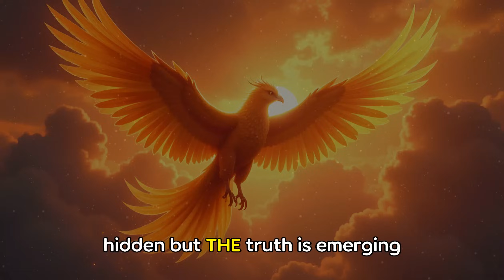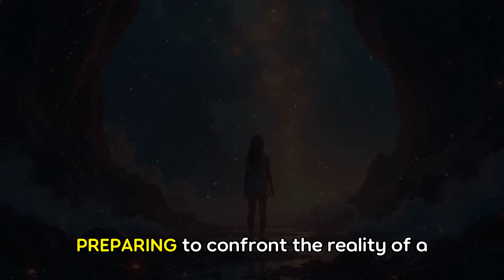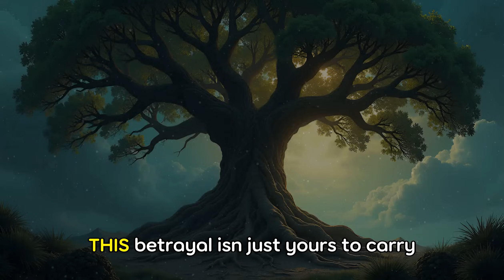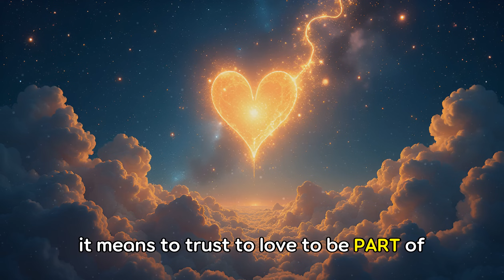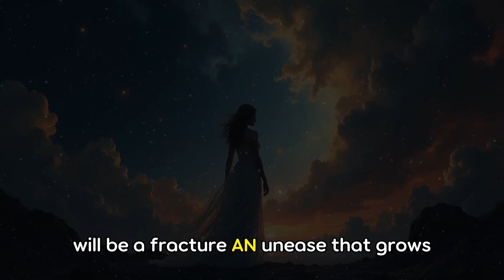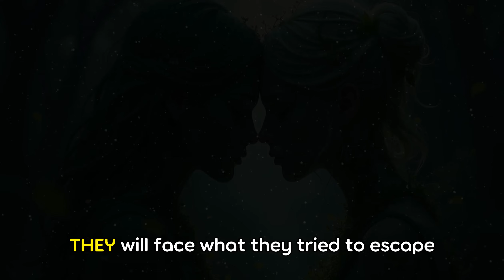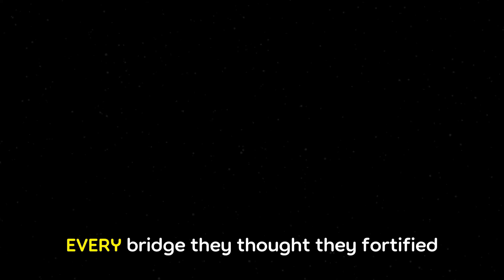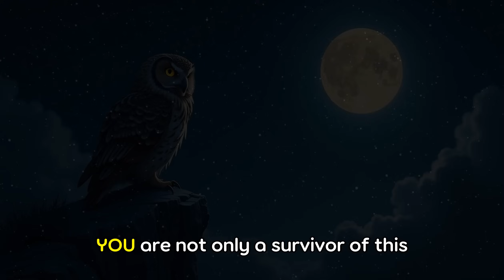CHOSEN ONES, YOU RETRIEVED WHAT WAS STOLEN FROM YOU & THEIR KARMA HAS BEGIN 💯🏆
chosenones
Have you felt the tremor of betrayal, as trust erodes and the truth emerges, vivid and undeniable?
Join us in unraveling the mysterious ties that bind us, as we delve into the haunting world of deceit,
loyalty shattered, and the unstoppable march of karmic justice.
✨ In this video:
- **Illuminating Betrayal:** Explore the shadowy betrayal from a trusted figure whose deception knows
no bounds.
- **Signs of Deceit:** Learn to recognize the subtle signs of betrayal lurking in plain sight.
- **Truth and Justice:** Witness the relentless path of justice and karma as they quietly but surely
right the wrongs done to you.
- **Reclaiming Your Power:** Discover the tools to turn the pain of betrayal into a source of inner
strength and resilience.